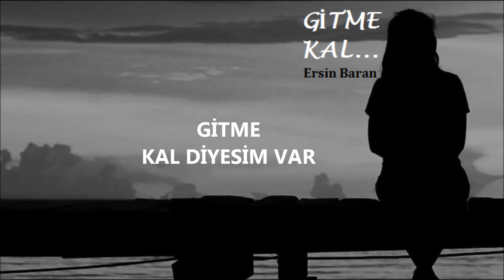GİTME KAL - ERSİN BARAN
Yüzün gurbete dönük
Beni al, diyesim var
Durmasın boynum bükük
Gitme kal, diyesim var

NAKARAT
Sensizlik bana ağır
Yer sağır gökler sağır
Gittiğin yere çağır
Geç geldin, gitme erken
Sensin goncama diken
Üç günlük ömür varken,